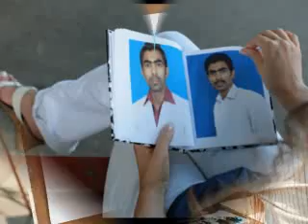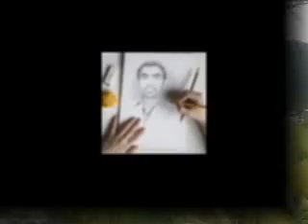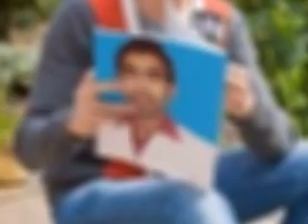SAITH ZAHID SHIEKHUPURA (LLU Trip)